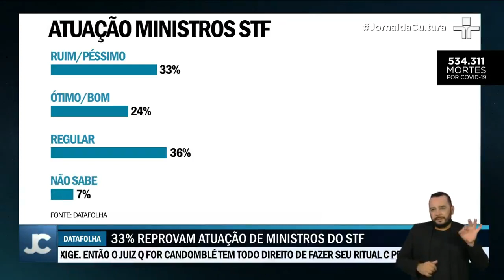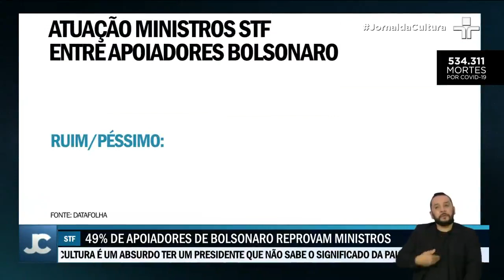Presidente Jair Bolsonaro confirmou a indicação oficial de André Mendonça, chefe da AGU, para o STF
Mendonça entraria na vaga do ministro Marco Aurélio Mello, que se aposentou no supremo tribunal federal.
Uma pesquisa do Datafolha revela que cerca de um terço dos brasileiros reprovam a atuação dos ministros do Supremo.